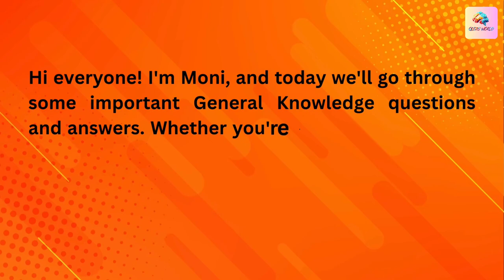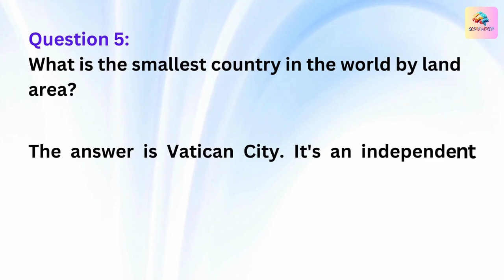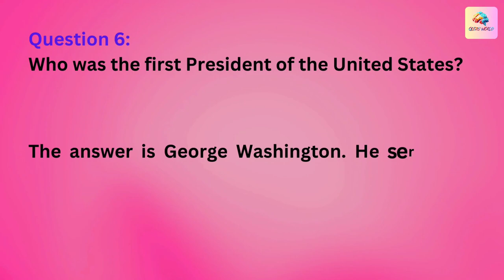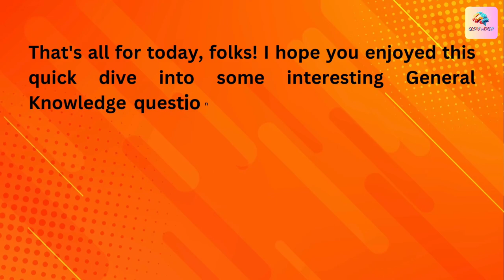General Knowledge Questions and Answers | Quizs World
Welcome to our General Knowledge Questions and Answers video! 🎓🌍

Are you ready to test your knowledge and learn something new? In this video, we’ve compiled a variety of fascinating questions across multiple categories, including history, science, geography, literature, and more. Whether you’re preparing for a quiz, a competitive exam, or just want to challenge yourself, this video has something for everyone.

- Diverse questions covering a range of topics
- Answers provided after each question for immediate feedback
- Fun facts and additional information to enhance your learning

- Students preparing for exams
- Trivia enthusiasts
- Lifelong learners
- Anyone looking to improve their general knowledge

📬 **We’d love to hear from you!** Drop your score in the comments below and let us know what other topics you’d like us to cover in future videos.

Quizs World

This video script generated Chat GPT